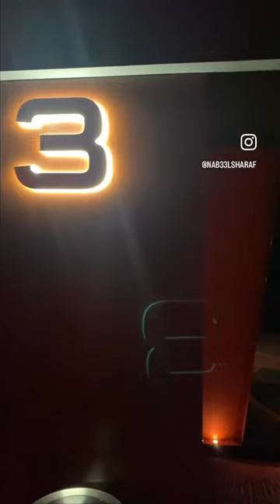Automatic lighting control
This is a video of our latest installation for a cinema theater complex in Dubai. Our lighting control system is linked to the cinema projectors which triggers different scenarios according to show times. Moreover, the client has flexibility to override using mobile application or time schedule.